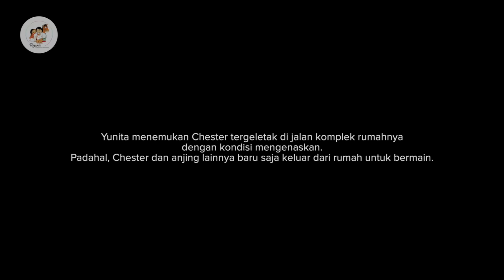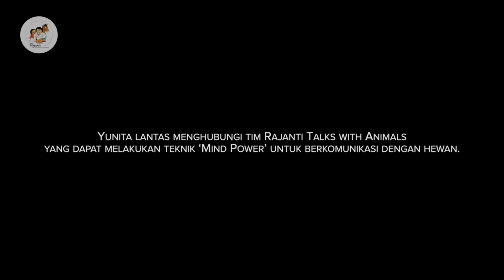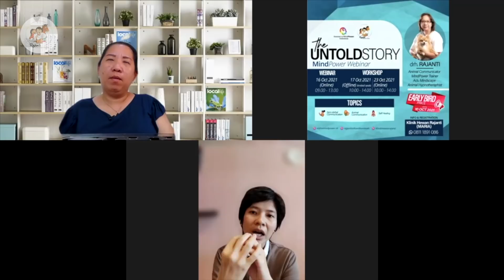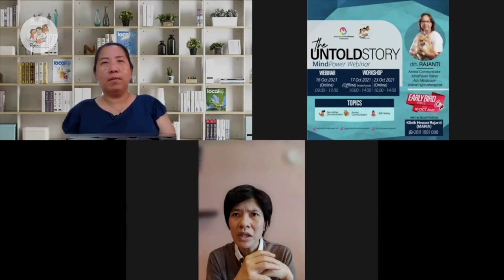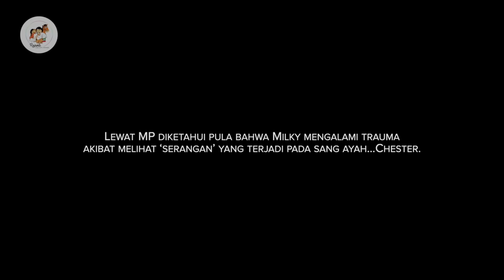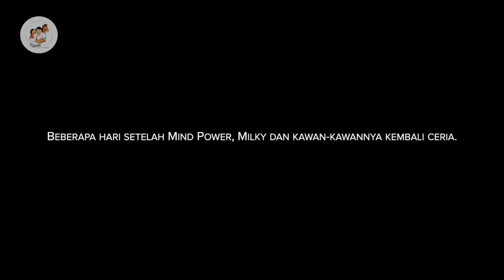Sifat Guard Dog Yorkshire Terrier Diwariskan? - Chester - drh.Rajanti (Bagian 2)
Kepergian Yorshire Terrier kesayangan Yunita @yunita.raharjo, yakni Chester @yorkieargochester benar-benar membuat hampa baik sang Momy ataupun sang anak dari anabul, Milky.

Yunita pun meminta tolong bantuan drh.Rajanti dan tim untuk mencari tahu secara terperinci apa yang menyebabkan Chester harus berpulang dengan cara yang cukup mengejutkan. Belum selesai kisah duka berlalu, sang momy dihadapi dengan tingkah polah Milky yang berubah kesehariannya.

Seperti apakah kisah yang sesungguhnya terjadi di balik kepergian Chester?
Apakah Milky bisa bersikap ceria kembali setelah bertemu dengan drh.Rajanti?

Saksikan kesemuanya
Senin, 6 Desember 2021
hanya di YouTUbe channel drh.Rajanti.
Kami hadir untuk kesayangan Anda